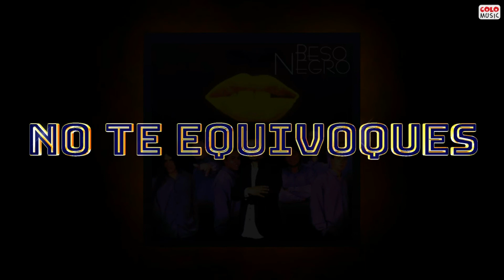No Te Equivoques - Beso Negro